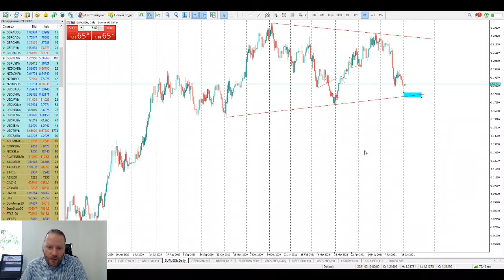Роман Корнев: технический анализ рынка. Стратегия: скальпинг intraday | AMarkets